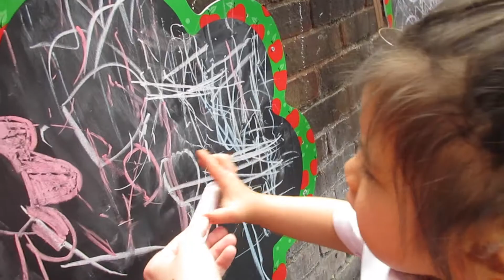Starting School at St Giles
St Giles School believes that spiritual, moral, social and cultural education (SMSC) is vital for all pupils.

It is experienced in formal and informal settings and is reflected in every aspect of school life. British values are promoted through the school’s SMSC curriculum.